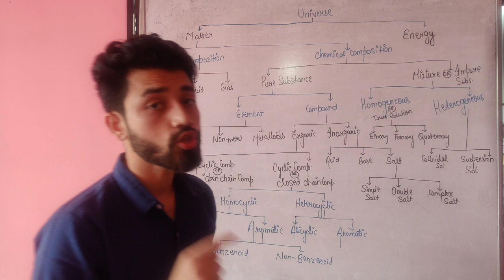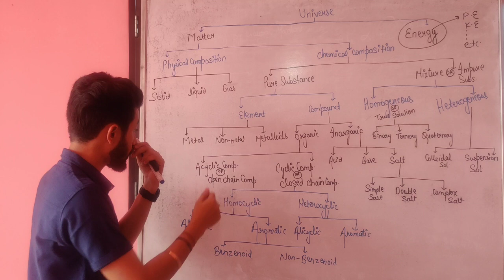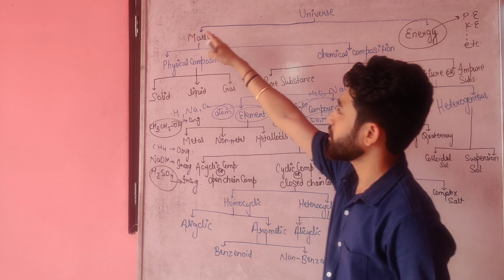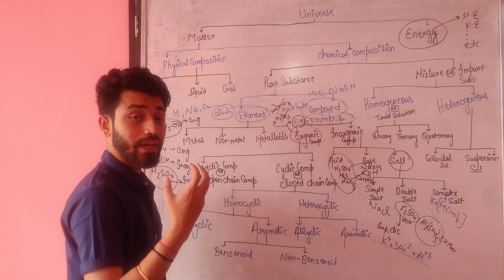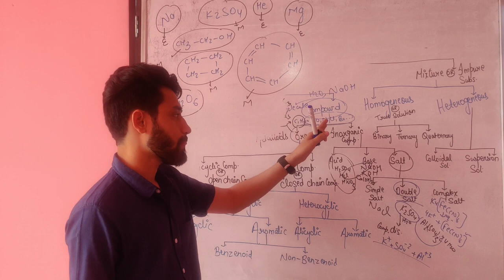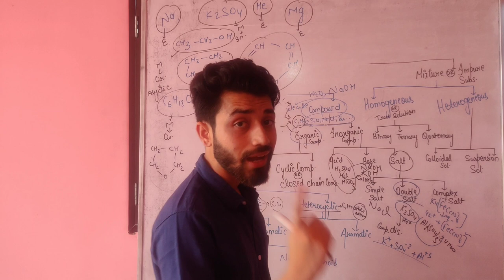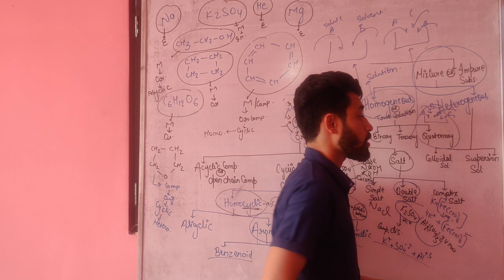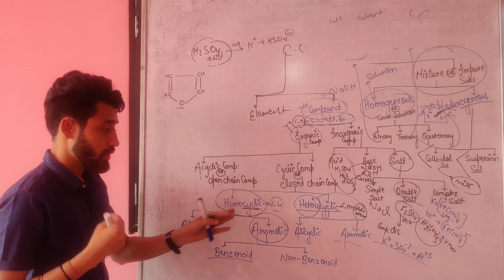MOLE CONCEPT | LEC- 01 | NEET/ IIT JEE BY GAURAV YADAV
ONLINE LECTURE ON "SOME BASIC CONCEPT OF CHEMISTRY" FOR STUDENTS OF CLASS-11 ,NEET/IIT JEE .
BY GAURAV YADAV.